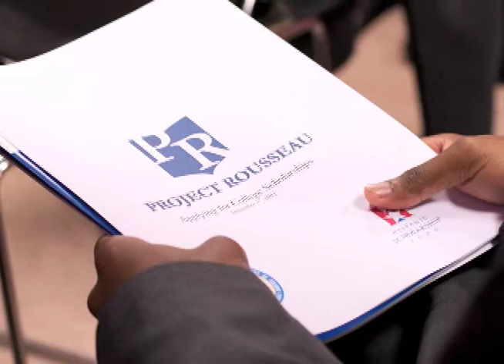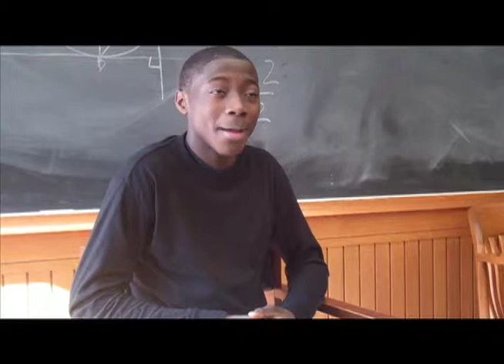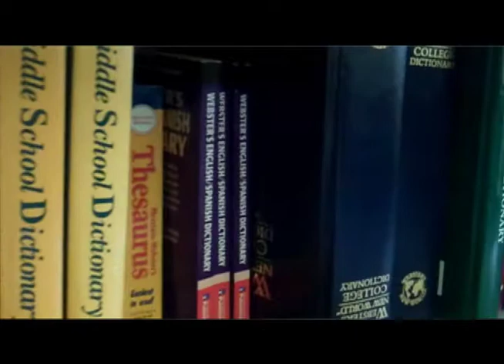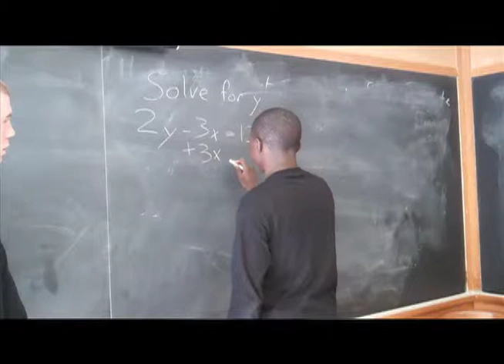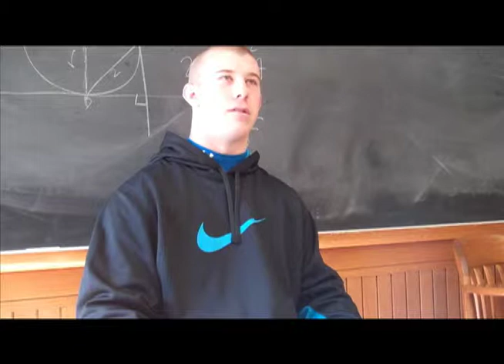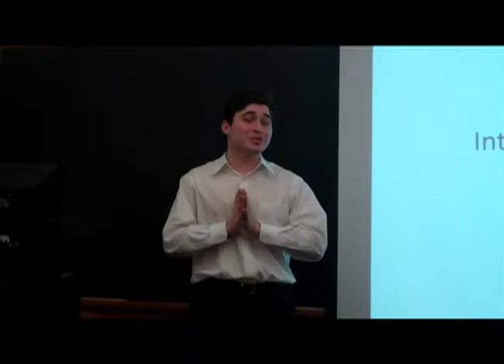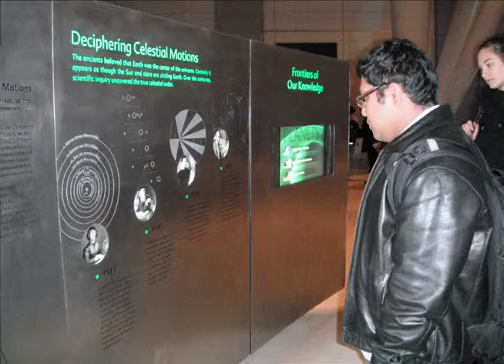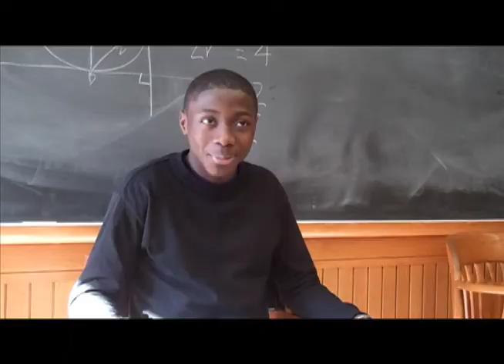McGavock High School, Welcome to Project Rousseau!